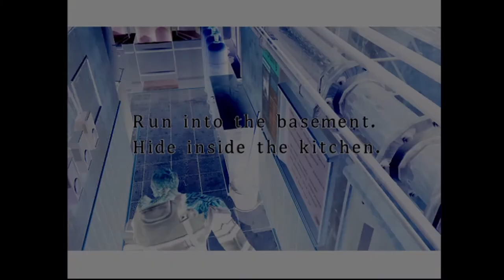Resident Evil 3 - 3nd Nemesis (Restaurant) - Only Carlos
Resident Evil 3 HD Project - 3nd Nemesis at restaurant but only Carlos will combat him!